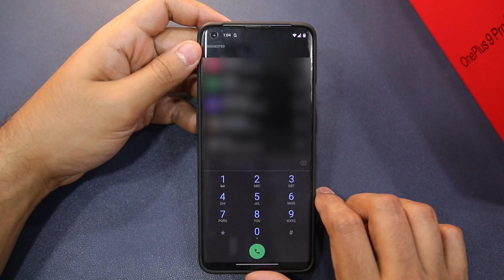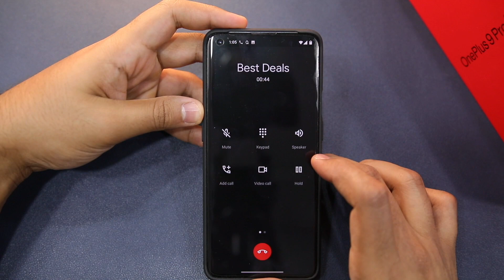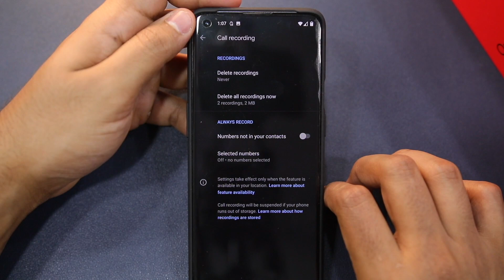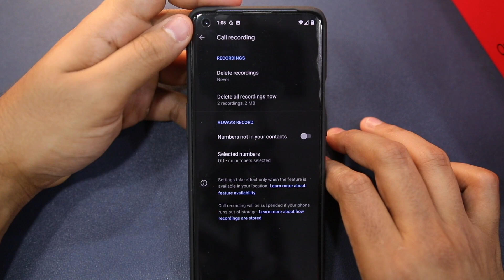OnePlus 9: How to record calls [Hindi]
Step by step method to record calls in the OnePlus 9 Series. Find out if you can record calls automatically and share them with anyone.